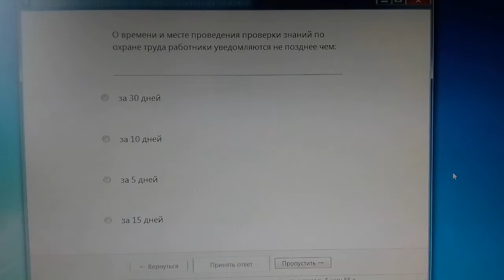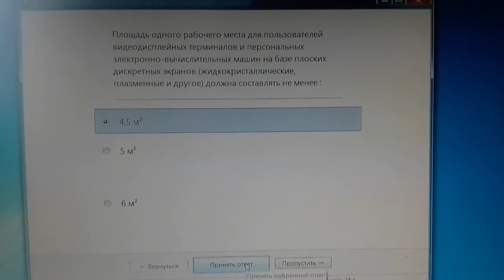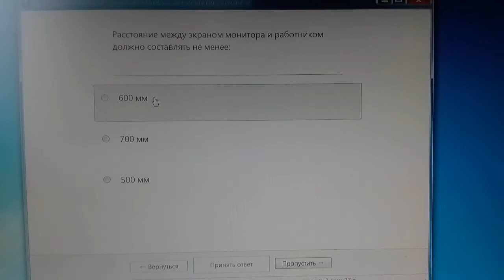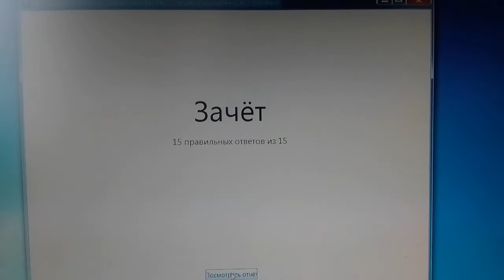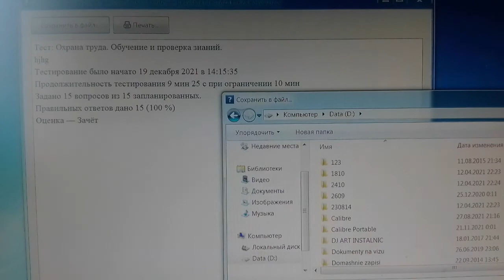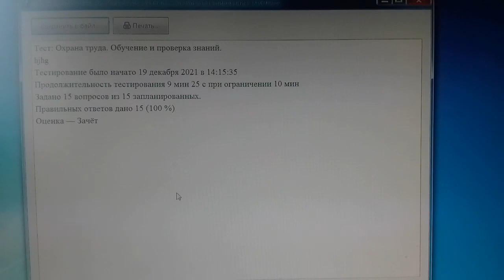Подготовка к проверке знаний по вопросам охраны труда с помощью новой программы. Обучение.19.12.2021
Будет полезно всем, кому надо проходить проверку знаний (экзамен) по охране труда. Представлена новая версия теста. Предыдущие видео смотрите на канале. Возможна доработка под нужды любой организации.